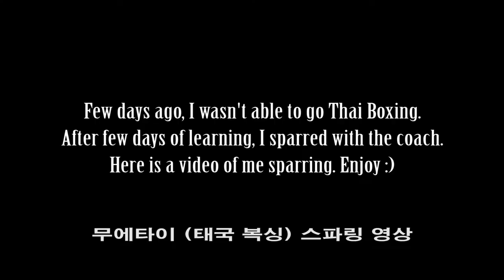[Tim's Life] - Muay Thai For Real!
Few days ago, I wasn't able to go Thai Boxing. After that day I started to go and I practiced for few days. Because I already knew boxing, the punches were learned easily, but the kicks were hard. Yesterday (May 26, 2017), I asked one of the coaches to take a video of me having a practice round with my coach. Learned that I should probably have my guards up! XD Here is a video of me sparring with the coach.

어제 무에타이 연습 끝난뒤 코치님과 스파링을 했다. 벌써 복싱을 알아서 손쓰는것에는 어렵지 않았지만, 발차기 하는게 좀 어려웠다. 스파링을 하고 난뒤, 내가 자꾸 가드를 내리는게 보이네...ㅋㅋ 아무튼 스파링 하는 장면입니다~